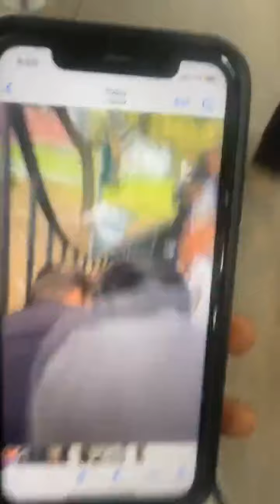JAY5IVE ARRESTED ON IG LIVE AGAIN DAYS AFTER JUST BEING RELEASED FROM PRISON 🤦‍♂️🤦‍♂️🤦‍♂️